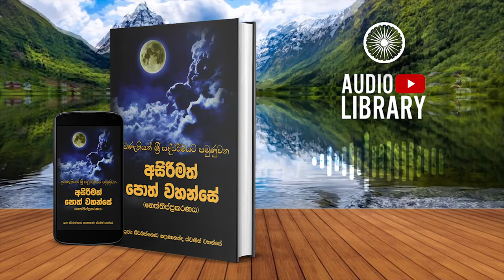නිද්දේසවාරෝ | නෙත්තිප්ප්‍රකරණය | Neththippakaranaya ( AudioBook )